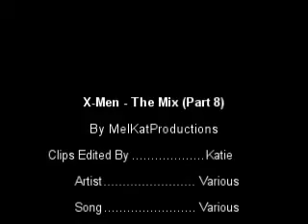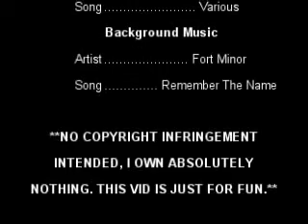X-Men - The Mix (Part 8):Repost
Description: Theres not really much of a description to say. Its really just the characters relating to the songs.